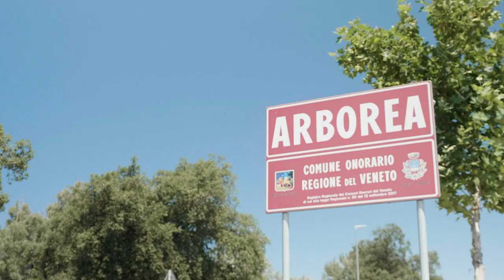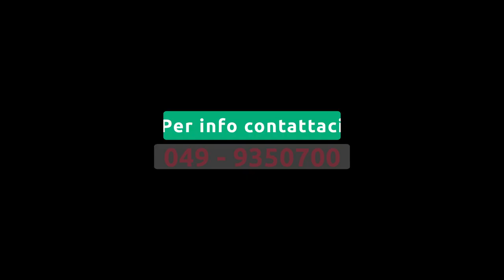L'Allevatore Racconta: l'esperienza di Arborea con Anion Booster, anionico di ultima generazione.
Una collaborazione iniziata 10 anni fa quella di Tecnozoo e l'azienda di Federica e Sandro Petucco, nata per migliorare alcune problematiche nel parto e continuata con l’alimentarista Dott. Cristiano Ossensi per migliorare la razione di vacche in lattazione e in asciutta.

Qui di seguito alcuni numeri che parlano da soli: produzione latte media di 35 kg, qualità di latte di grasso 3,90, proteine 3,30 e cellule sotto i 200.000; la fertilità, che partiva da un PR attorno ai 14, è arrivata a valori attorno al 26-27.

L'aumento di PR ha ovviamente portato ad avere un gran numero di manze e di parti, riuscendo ad ottenere una mortalità è quasi pari a zero.

Come spiega il Dott. Cristiano Ossensi, parte del successo è merito di Anion Booster. Con l'utilizzo dell'anionico di ultima generazione si riesce ad avere "una dieta a DCAD negativo estremamente appetibile che permette di avere vacche sane ed efficienti fino all'inizio della lattazione".

L’azienda Artudi fratelli ha iniziato la collaborazione partendo dalla fase di transizione, con un balzo di PR dai 14 fino ai 28 punti. Primato ulteriore per Artudi massimo è quello di essere il primo allevatore europeo ad aver utilizzato Anion Booster.